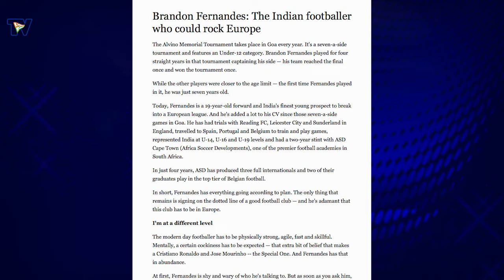BRANDON FERNANDES | Set Piece Expert | Goals, Skills, Assists 2017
Brandon Fernandes is a 22 year old Indian footballer who plays for Churchill Brothers. This video shows some of his goals, free kicks and chances created playing for various clubs over the years.

Brandon is looking to play for clubs which will help him grow and will hone his talent better.